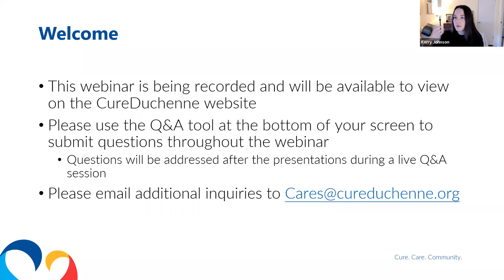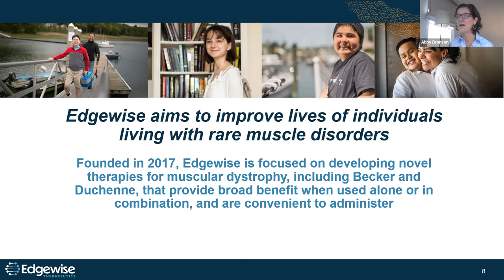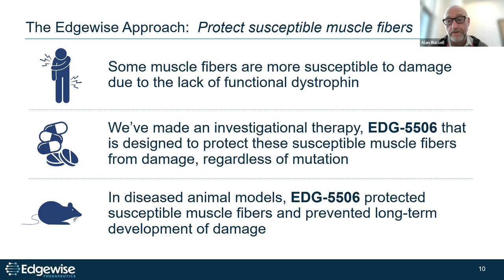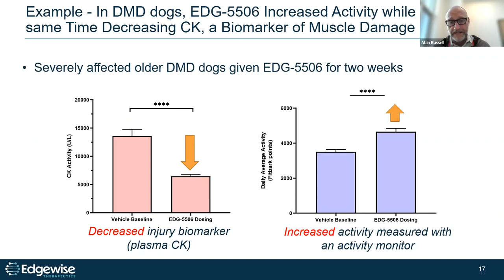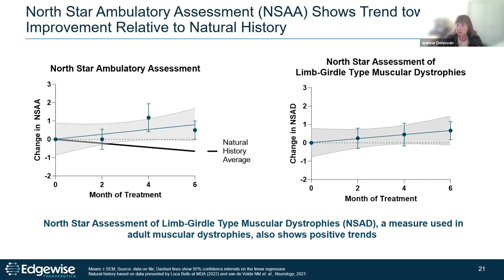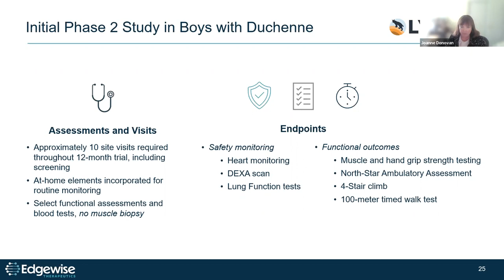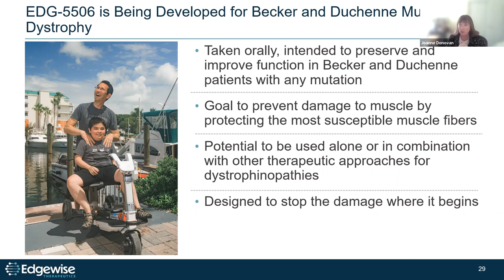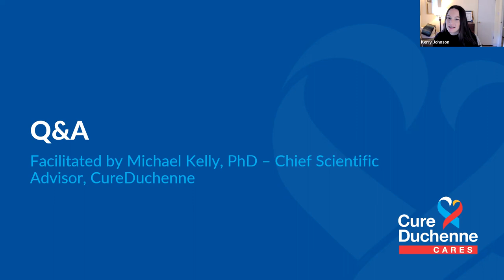CureDuchenne & Edgewise Therapeutics: A Novel Approach to Protect Muscle in Duchenne & Becker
Join Edgewise Chief Scientific Officer and Chief Medical Officer to learn more about the clinical development program for EDG-5506, a myosin modulator, in Becker and Duchenne muscular dystrophies. The presentation highlights the mechanism of action, results from the ongoing open label ARCH study in adults with Becker muscular dystrophy, and upcoming trials.